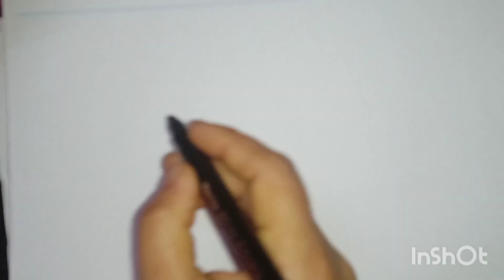Easy peacock drawing ll Step by step drawing ..